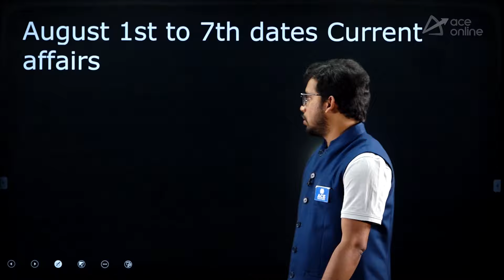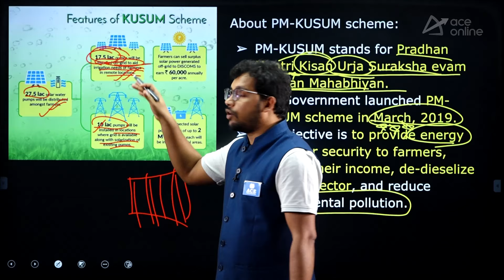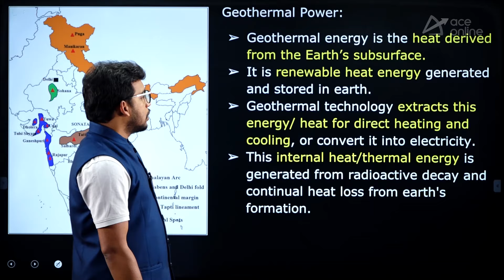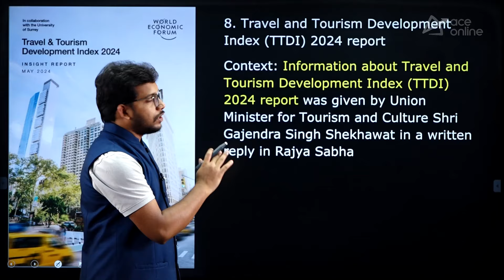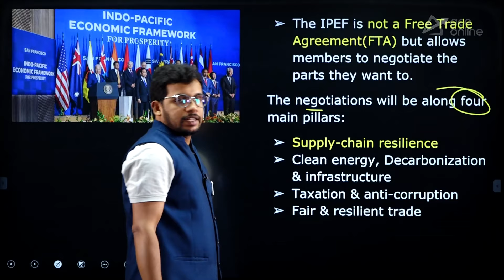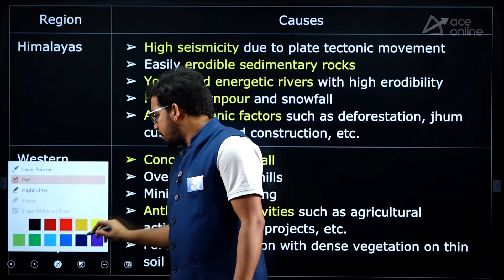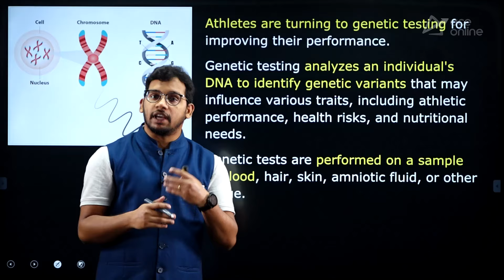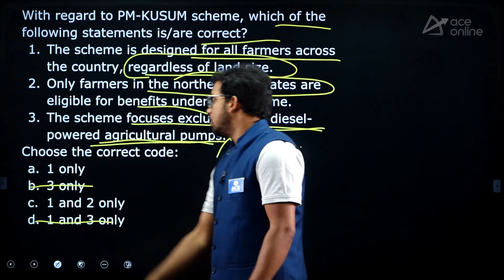August 1st to 7th Weekly Current Affairs | UPSC/RRB/SSC/TGPSC/APPSC & other State PSC Exams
Stay updated with current affairs from August 1st to 7th, which is crucial for UPSC, RRB, SSC, TGPSC, APPSC, and other State PSC exams. This weekly analysis covers key national and international events, government policies, and economic developments. Enhance your preparation with ACE Online's comprehensive insights to boost your performance in competitive exams. Don't miss out on important topics that can help you score higher.